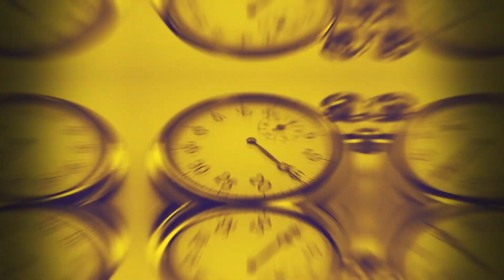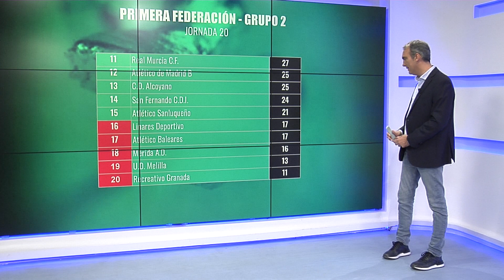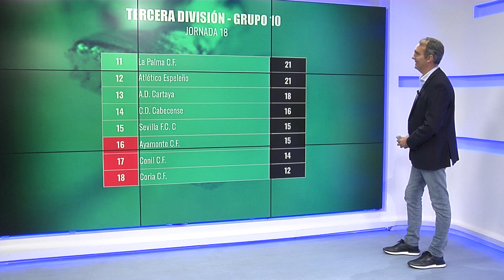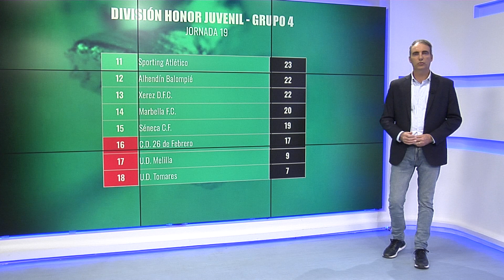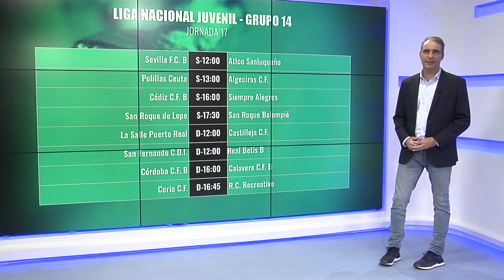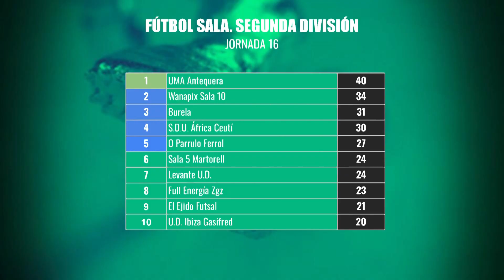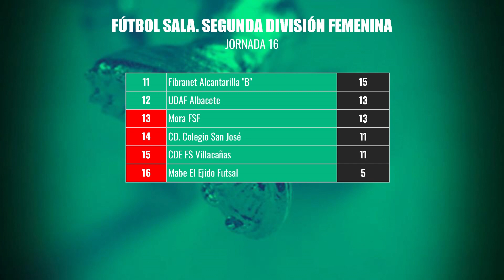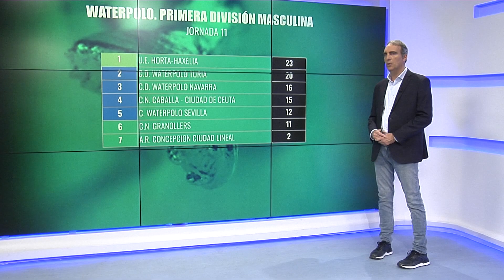El Silbato 26-01-2024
Previa del fin de semana deportivo con los asuntos que tendrán protagonismo el sábado y domingo. Especial incidencia para los equipos ceutíes que militan en categoría nacional.